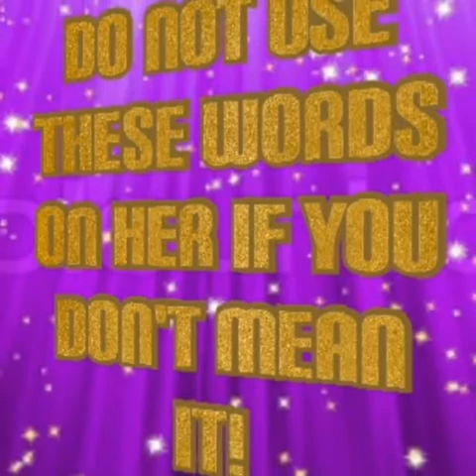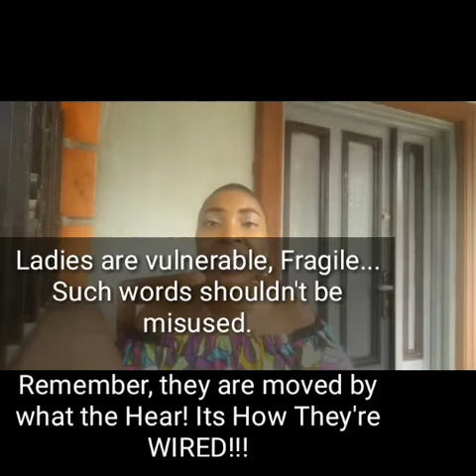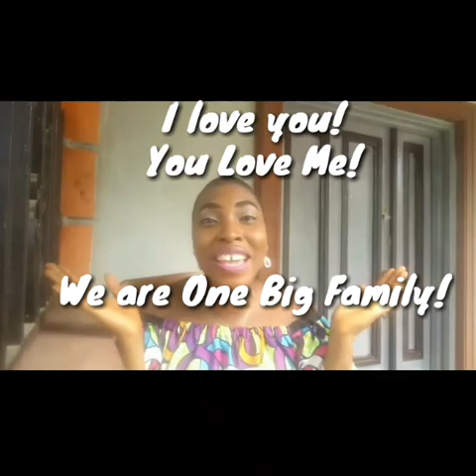DO NOT SAY THESE WORDS IF YOU DON'T MEAN THEM!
"Say what you mean and mean what you say"! Men they say are moved by What they See, but ladies are moved by what they HEAR. This is the more reason why you must thread with caution as guys. A lot of ladies fantasized the words guys says to complement them, and they have end up getting their hearts broken. Watch the video and pick your lesson.

Love ya'all.

You can follow us on the following social media handles

Grow&LetsGrow#
Support&BeSupported#